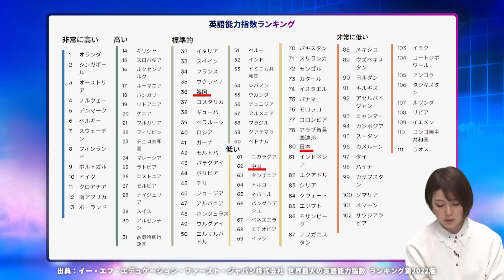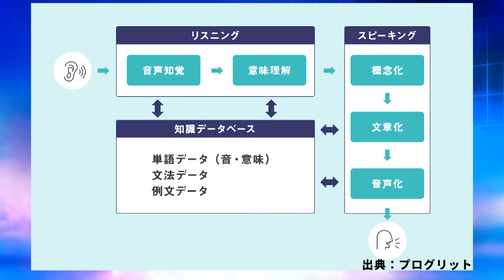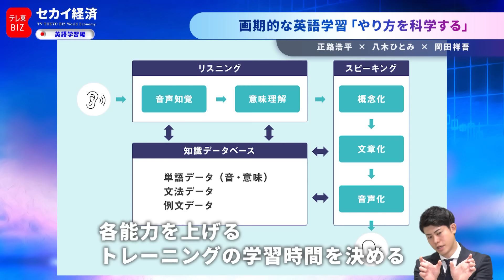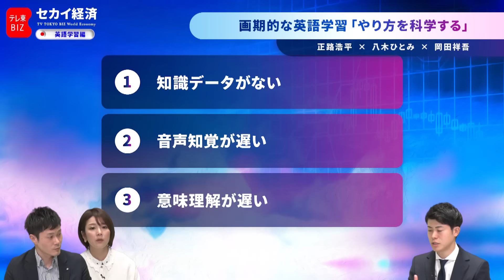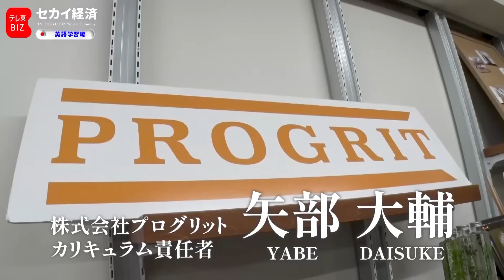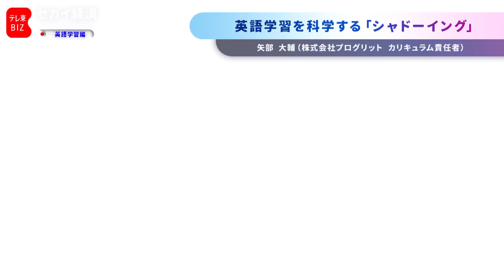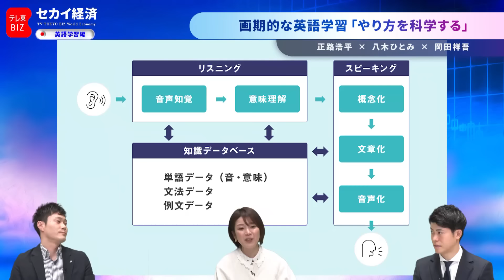【セカイ経済】英語能力指数“80位” 韓国・中国に劣る「日本の英語力」の現状【Sponsored】（2023年3月31日）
2022年の世界最大の英語能力指数ランキングで「111カ国および地域中80位」となった日本。 同じアジア諸国の韓国・中国よりも順位を落とし、海外との差はますます広がるばかり。
日本企業のグローバル成長力がより求められる中、どのように英語と向き合っていけば良いのだろうか。
ビジネス会話における英語の重要性やその学習方法について、専門家と共に議論します。

ゲスト：
岡田 祥吾（プログリット 代表取締役社長）
正路 浩平（日本たばこ産業 人事部次長）
MC：
八木 ひとみ（フリーアナウンサー）